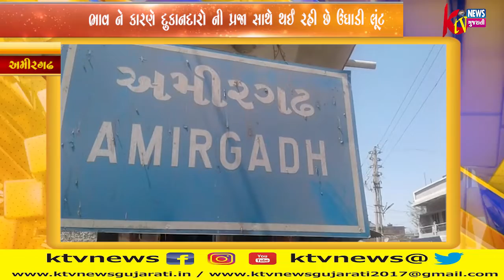અમીરગઢ માં પાકા બિલના અભાવ ને કારણે દુકાનદારો ની પ્રજા સાથે થઈ રહી છે ઉઘાડી લૂંટ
અમીરગઢ માં પાકા
બિલના અભાવ ને કારણે
દુકાનદારો ની પ્રજા સાથે
થઈ રહી છે ઉઘાડી લૂંટ